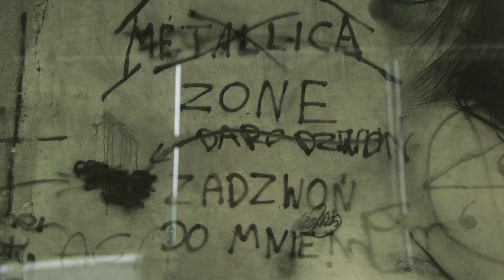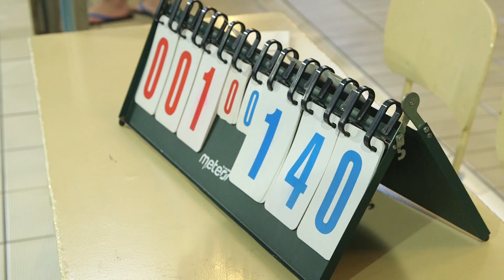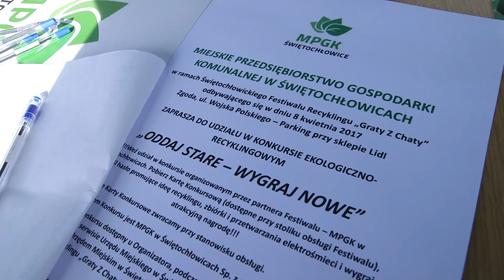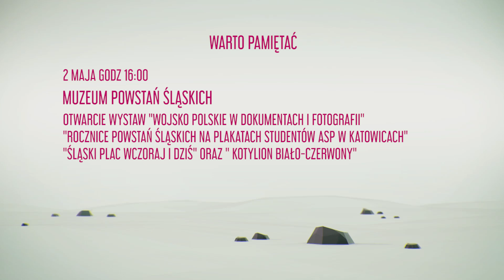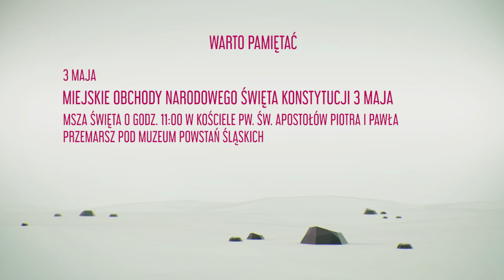Puls Świętochłowic 15/2017